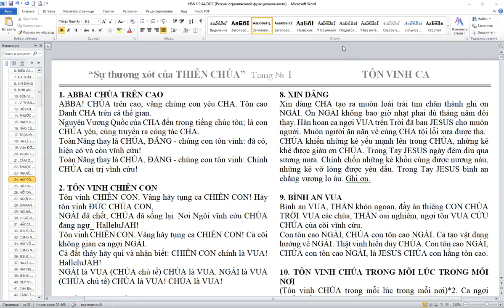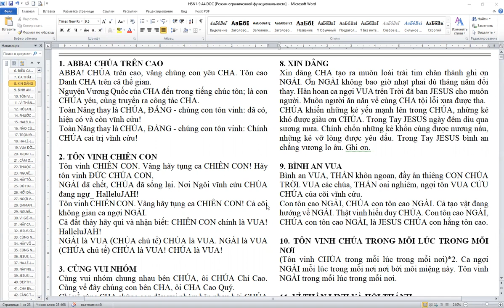0208. TLCVN - Cầu nguyện Đặc nhiệm ngày cuối. Thứ hai CN cho giá trị hôn nhân gia đình - 05.07.2021